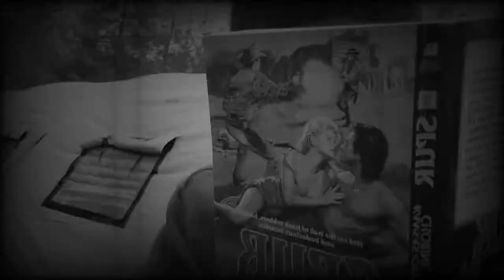How to Use a Mouse Trap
A mice infestation grips the Sasquatch Ranch!